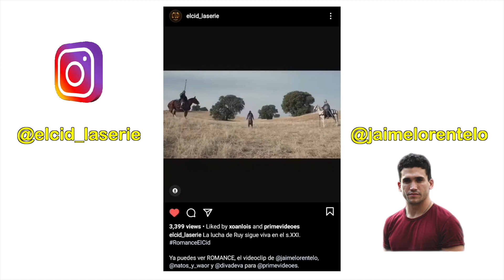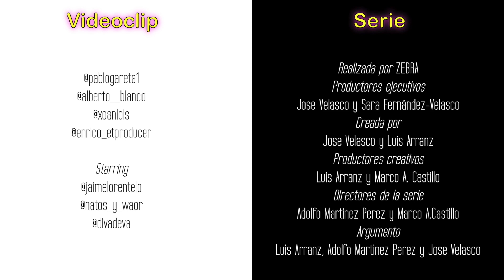ANÁLISIS de Romance (EL CID) serie y videoclip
Dos representaciones de El Cid, totalmente diferentes pero con la misma esencia y con grandes paralelismos entre serie-videoclip o.o

00:00 Intro
00:55 Mansión-Castillo
02:12 Jimena
03:34 Abu Bakr
06:50 Ruy Díaz
08:10 El Cid Campeador
11:42 Conclusión